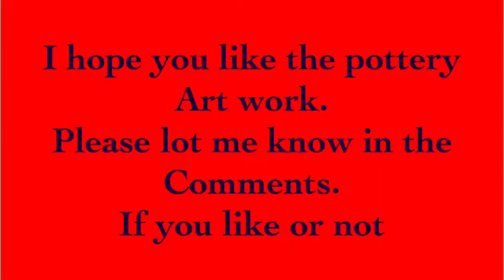had fun yesterday and frist day back to tafe